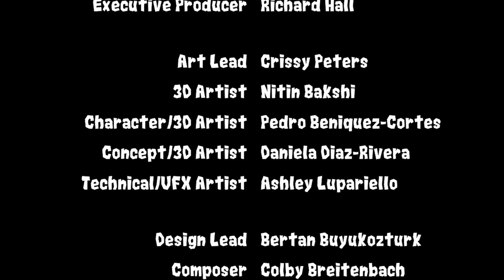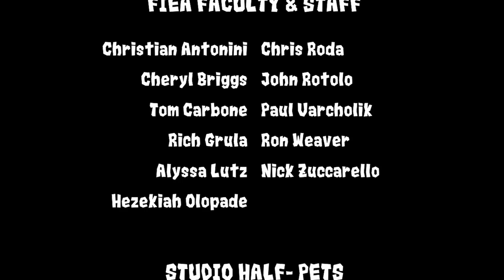PEBLITO: Rock and Roll | how to play | full gameplay | steam games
Hey
Peblito: Rock and Roll is a 3D platformer where you play as Peblito, a small yet determined pebble, on his journey through a mystical volcano on the day of the foraging festival. The foraging festival event marks young rocklings first steps into adulthood and tasks them with gathering enough food for their respective household. On today, of all days, our dear hero Peblito has accidentally overslept! Fortunately for him, there’s a stubborn old stone waiting to lend a hand!

As a young rock, Peblito must venture forth in search of fruit for his village's foraging festival. Guided by a wise elder, Peblito stumbles upon an underground cavern lost to time, leading to the source of life on his island. Help guide Peblito through his underground adventure, utilizing his special abilities break through walls and crystals, traverse over lava sunken temples, and roll deep below the roots of the mother tree.

Dash, Burst, Swing and Roll your way through this 3D platforming adventure, inspired by the games of the 90's platforming collect-a-thon era.

Peblito: Rock and Roll is a student capstone game that was developed over 2 semesters at FIEA (Florida Interactive Entertainment Academy) during Cohort 17.